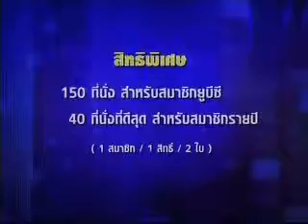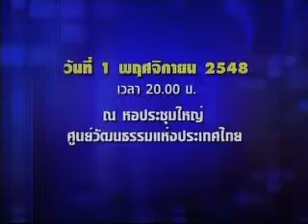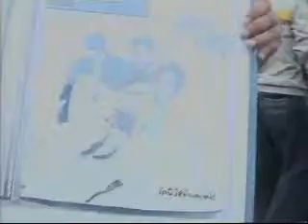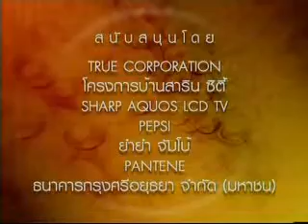48 10 14 SpeakOut